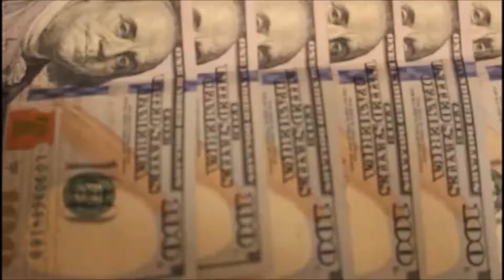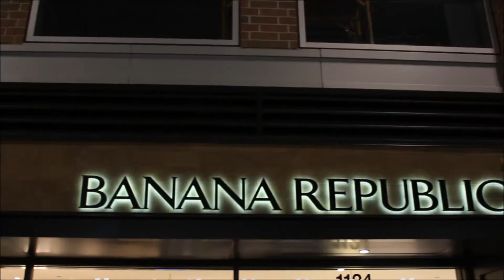Is you Down? (Music Video) | LIZZIE G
LIZZIE G ENTERTAINMENT, LLC

LIKE on Facebook: Facebook.com/lizziegmusic

Filmed and directed by Humble Productions.